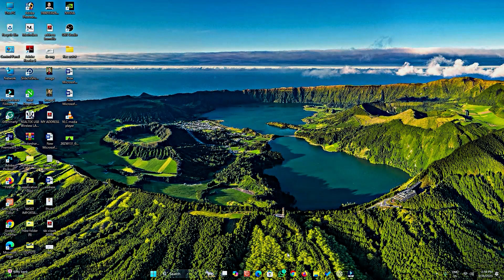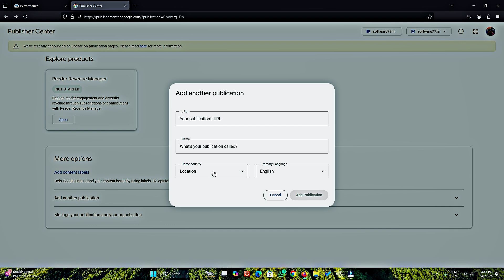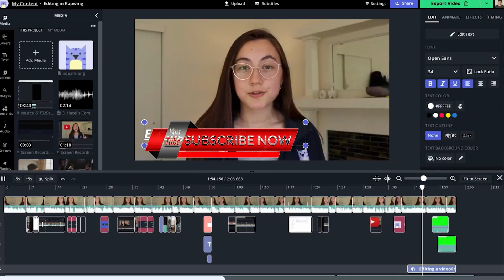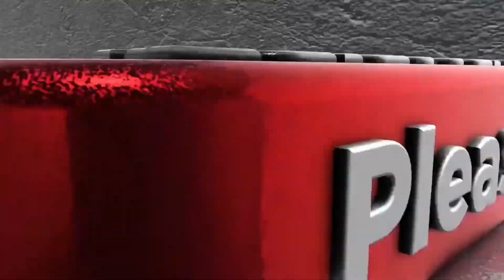Google News Approval in 2025 A Step-by-Step Guide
In this video, we’ll walk you through the latest Google News approval process, ensuring your website meets all the updated guidelines. Whether you're using WordPress, Blogger, or a custom CMS, this step-by-step guide will help you navigate the submission process and improve your chances of approval.

TIMESTAMP
00:00 Intro
00:30 Website link and impressions overview
01:00 How to add your website to Google News
01:30 Steps to submit your publication
02:00 Verifying your website in Google Search Console
02:30 Setting up visual styles (logos)
02:45 Final steps and verification
03:00 Additional services and contact details
03:10 Outro